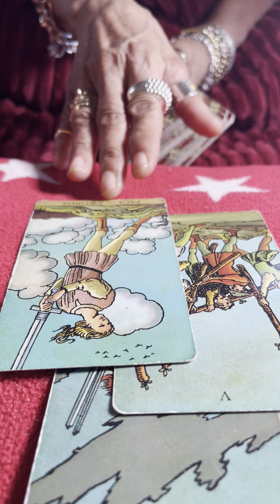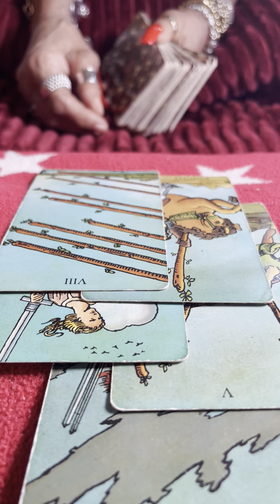Daily Short Tarot Reads